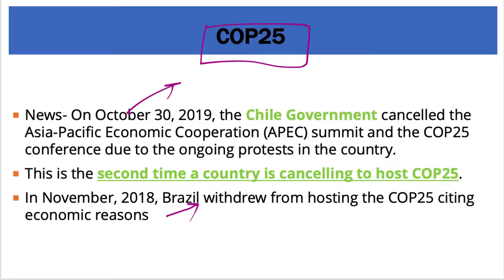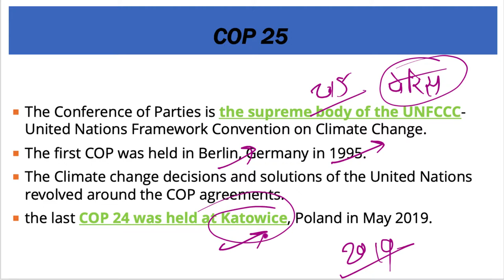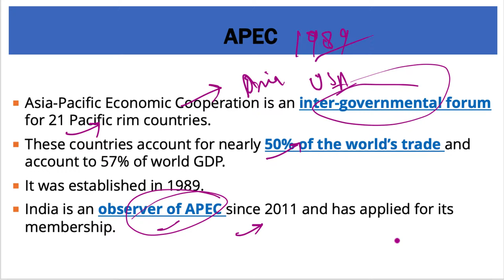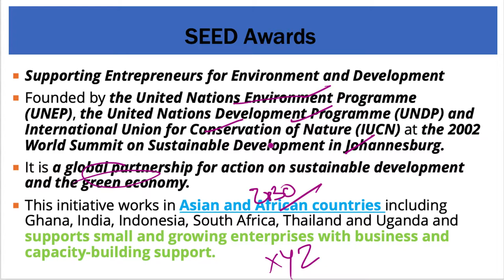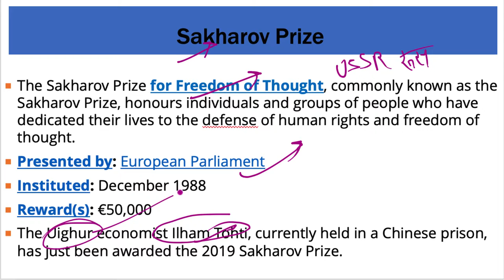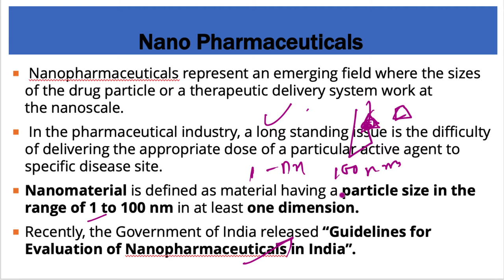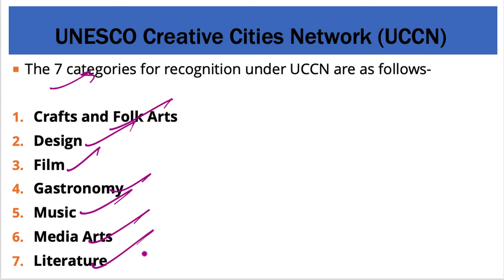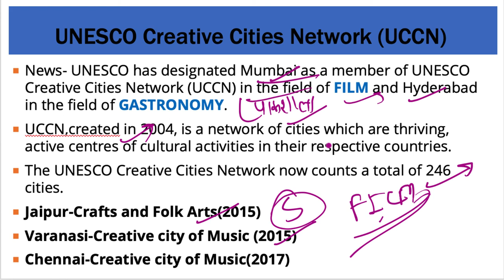2 November 2019, हिन्दी Prelims Updater Series, Indian Express, PIB, Yojana UPSC, CSE, IAS